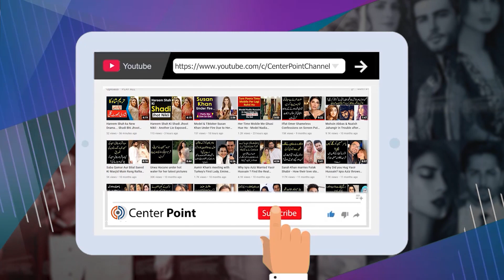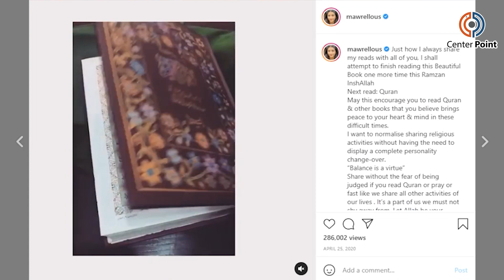Mawra Hocane And Ameer Gilani are a Couple Now? Find Out Shocking Details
Pakistani actors Mawra Hocane and Ameer Gilani have become the talk of the town as both of them are recently sharing photos with each other on social media.

Mawra and Ameer worked in a super-hit drama serial Sabaat in which their chemistry was loved by the nation. After the drama came to an end, people speculated that both the co-stars have begun a new story.

Recently, Mawra and Ameer walked the ramp together in the bridal couture week. Their photos from the show are making rounds on different social media platforms.